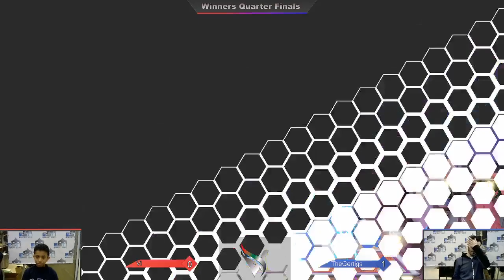RS59 WR4 - TheGertigs (Rob) vs Vi (Luigi)